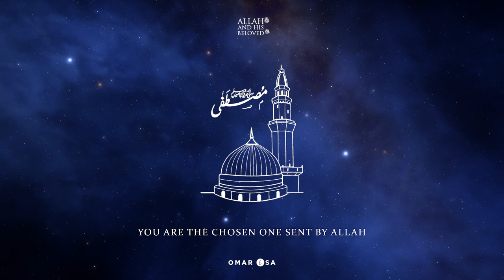Omar Esa - Mustafa (Lyric Nasheed Video)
'Mustafa' taken from 'Allah and His Beloved' album - Buy or Stream NOW

This is a VOCALS ONLY nasheed like always Alhamdulillah!!!